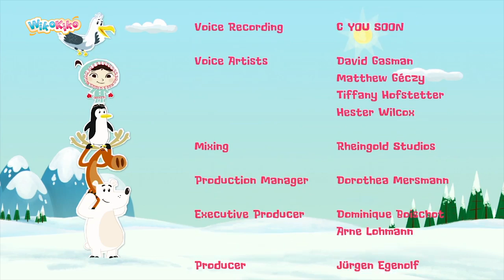Inui: Message in a Bottle S1 E2 | WikoKiko Kids TV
Inui and her friends are on a “beach-combing expedition when she stumbles over something on the shore. It’s a message in a bottle for Lady P. Her sister requests a reply by the next tide. Lady P writes a reply, inserts it in the bottle and replaces the cork.  Inui’s friends all have a go at ‘posting’ the letter but with little success. Either the waves bring the bottle back or Sacha or Albert. Finally, Whitney‘s blow-hole fires the bottle far, far away. Next stop the South Pole!